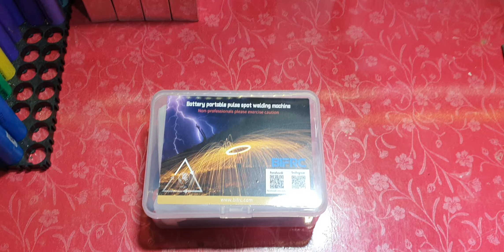Lithium Battery / Cells kay Liay Bahtreen Sport Welder | Order On Wattsapp 0308 2303173 | Subscribe